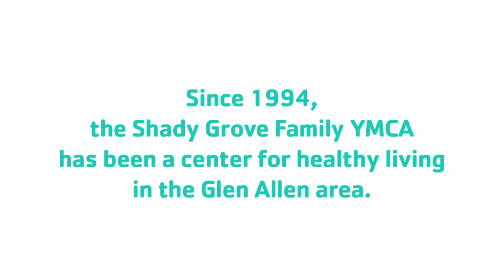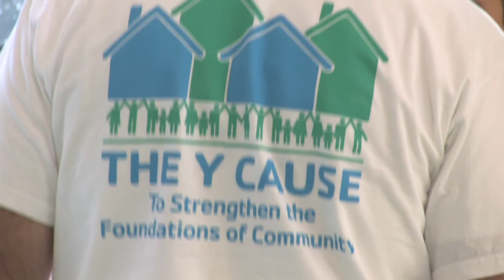Tommy West Aquatic Center Video 2012.mov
The Shady Grove Family YMCA capital campaign to build the new Tommy J. West Aquatic Center is well under way.  This video describes Tommy, his involvement in the Y, the current and future uses of the aquatic center, and how you can help.